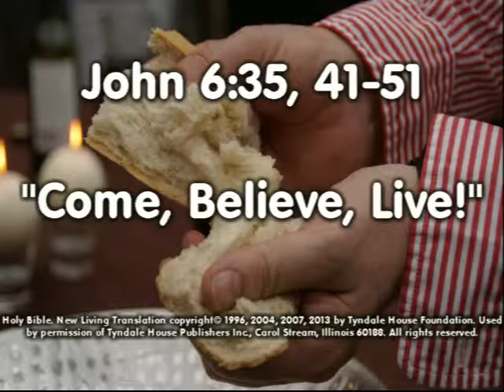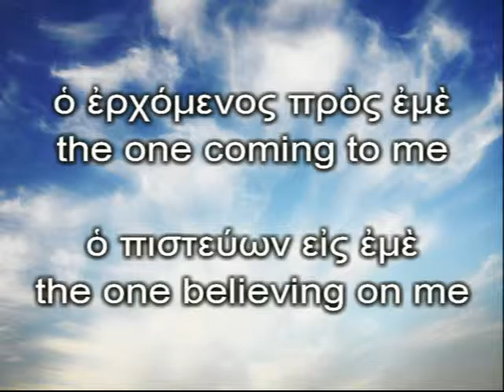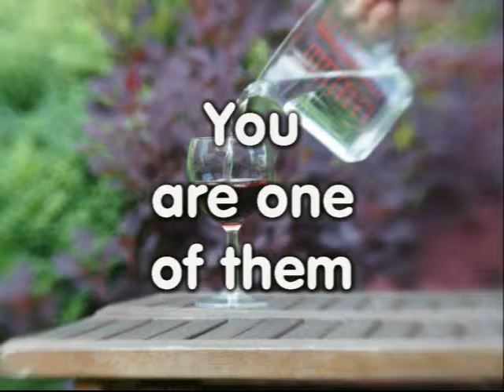Come, Believe, Live!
Let’s examine what eating bread means and how Jesus is the bread of life.